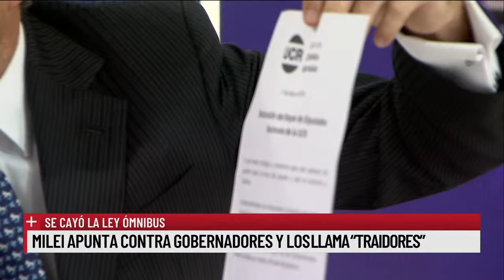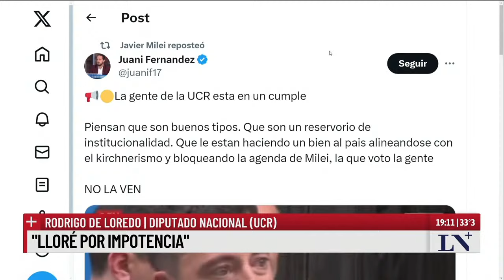Rodrigo De Loredo: "Le dije a Milei que no confíe en Gobernadores peronistas"